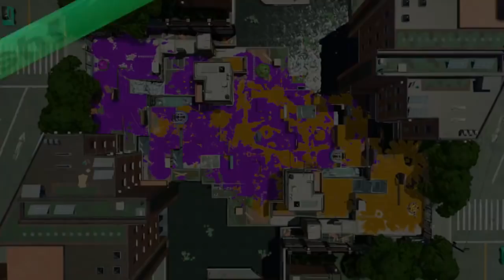【スプラトゥーン2】アプデでバケツが超強化されたぞ！ - 実況プレイ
ななとのスプラトゥーン２実況プレイ
使用武器:バケットスロッシャー
ルール:ガチアサリ